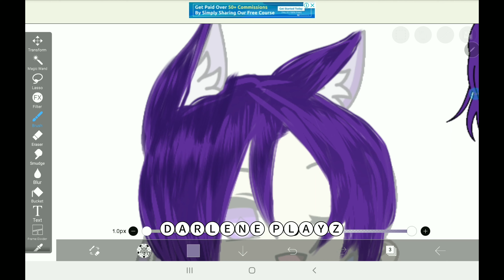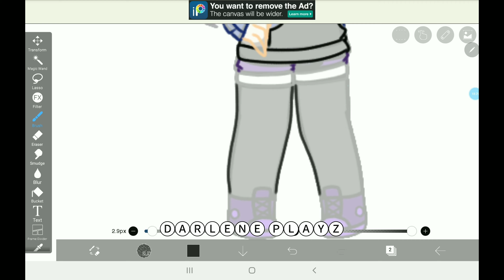SPEEDPAINT Shikacontest // Wish me luck qwq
Im gonna lose but no matter Uwu
I need motivation~